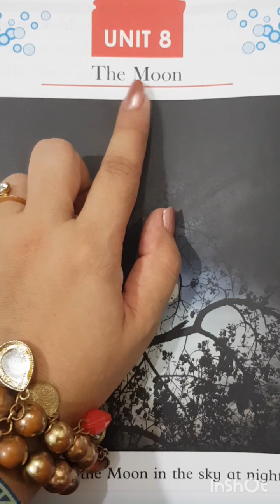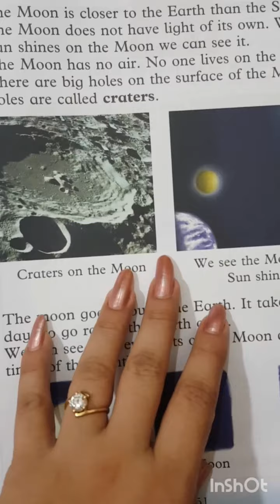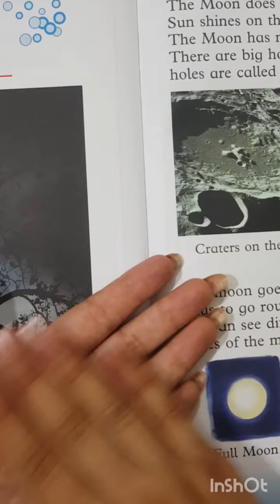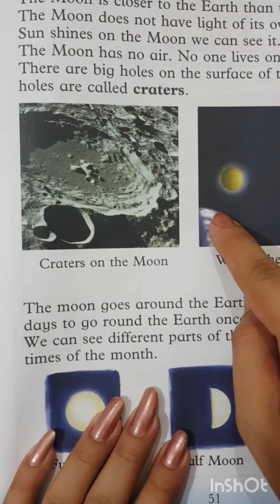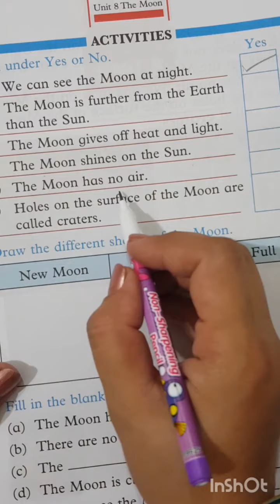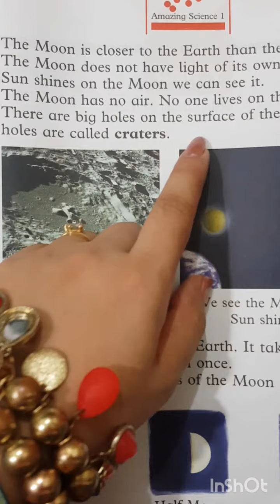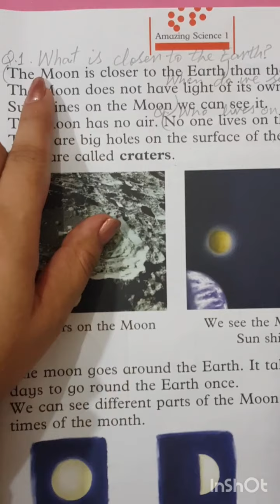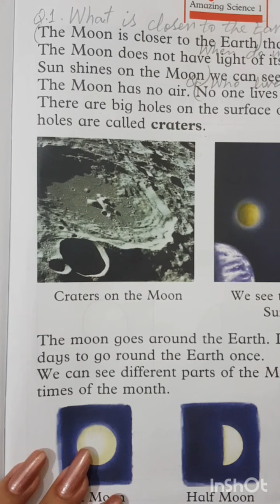Oxford Amazing Science 1 Unit#8 Pg 50 Moon Reading/Explanation/Solved Exercise/PFSSchoolSystem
Dear Viewers!you can explain and teach your kids how to read and solve exercises with the help of this video.